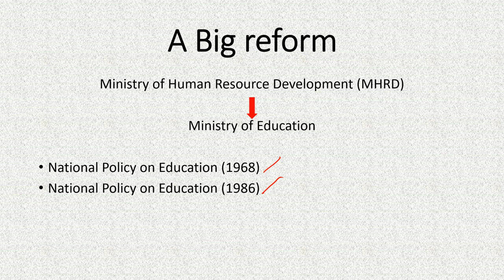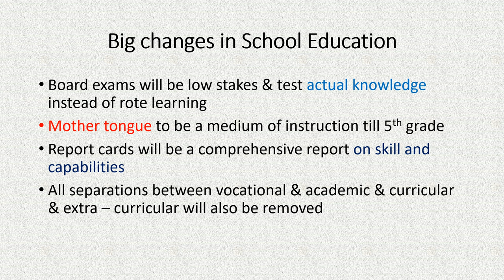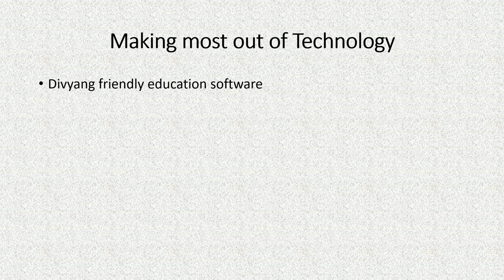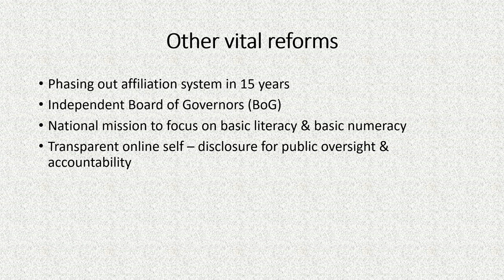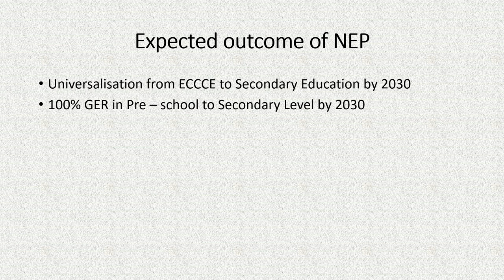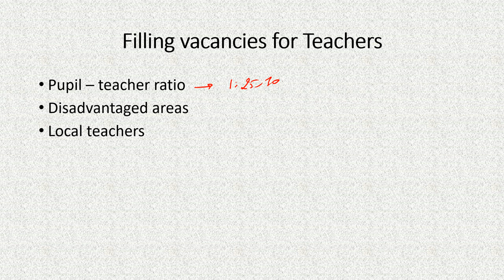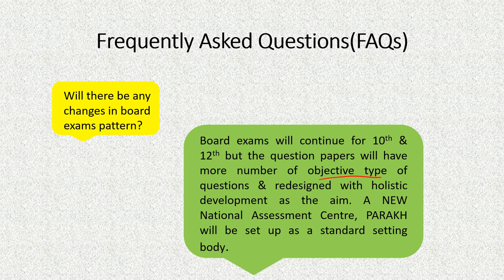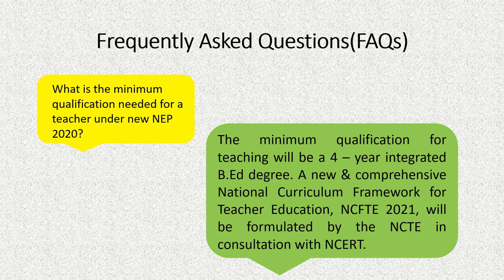National Education Policy 2020